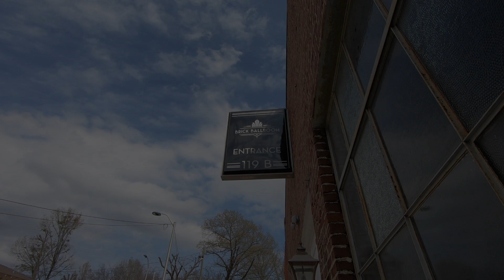Callie & Jacob Brake Wedding Trailer HD 1080p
Congratulations Jacob & Callie, your wedding was absolutely beautiful. May your love continue to grow each and every year. God Bless.